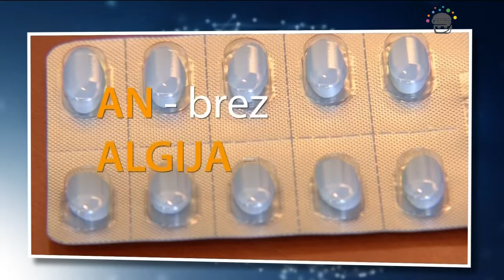Biologija: zdravila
Zdravnik vam je predpisal jemanje analgetika. Kakšne težave imate?

a)   povišano telesno temperaturo
b)   zaprtje
c)   astmo
d)   črevesne zajedavce